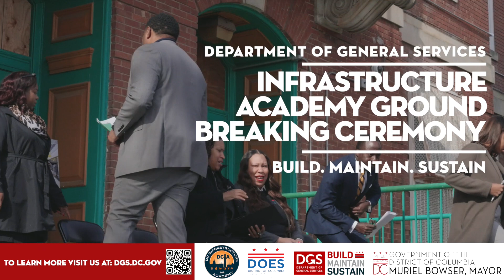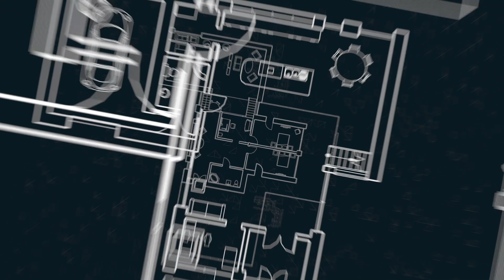DGS DCIA INFRASTRUCTURE ACADEMY GROUND BREAKING AT SPINGARN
DGS is excited to break ground and deliver a world-class facility for District residents - the DC Infrastructure Academy! This $64M project represents the next chapter of Spingarn, which continues its legacy of education and community.

This $64 million investment in DCIA is managed by the DGS Captial Construction Services Divison, and this new facility will feature state-of-the-art training spaces and amenities, including:

- A 2,700-square-foot mechanical auto-training lab for vehicle maintenance and testing
- Classrooms, flex spaces, and multipurpose rooms for student instruction
- Outdoor training and social spaces

Residents interested in DCIA trainings, or in learning more about how DCIA provides job opportunities to residents, can visit dcia.dc.gov for more information.